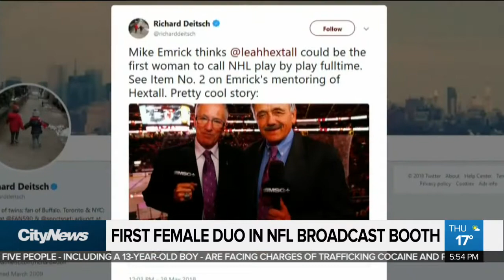First all-woman NFL broadcast team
For the first time ever, a female duo will be calling an NFL game tonight. But are women’s voices being heard enough when it comes to Canada’s national pastime? Danielle Michaud reports.